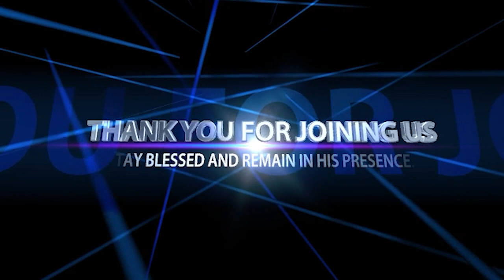FORGIVENESS BRINGS FREEDOM || FOJCAB MASS PRAYER (21/02/2024)